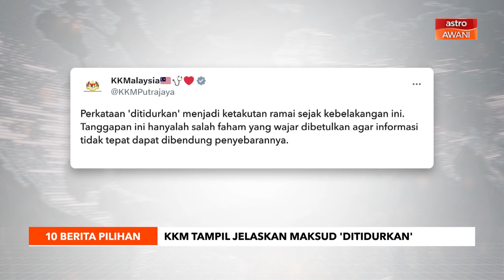10 Berita Pilihan - (15 Januari 2024)